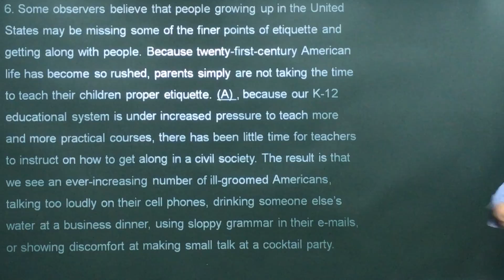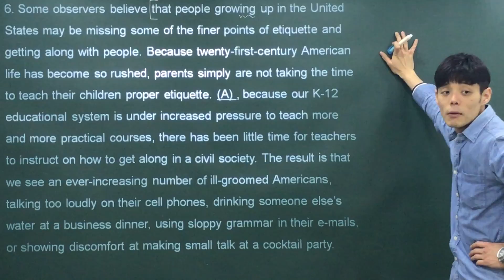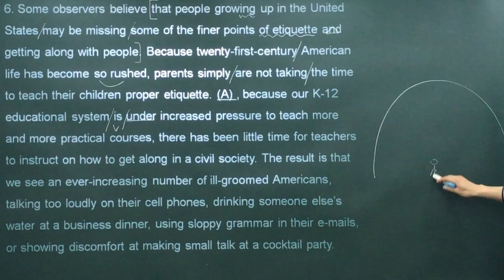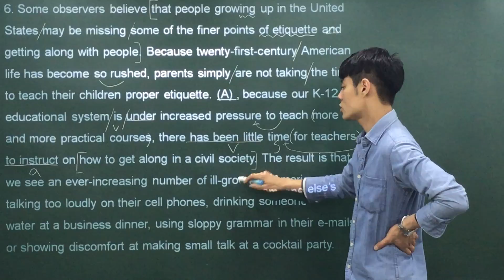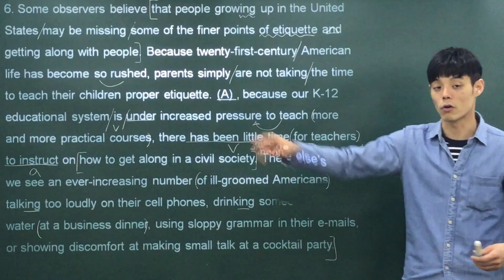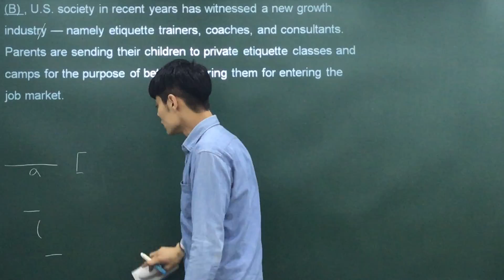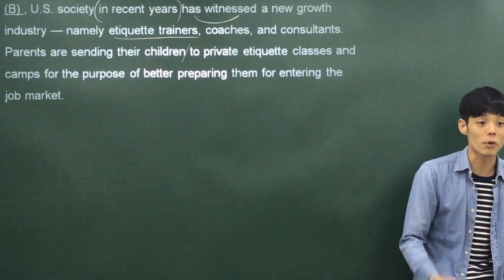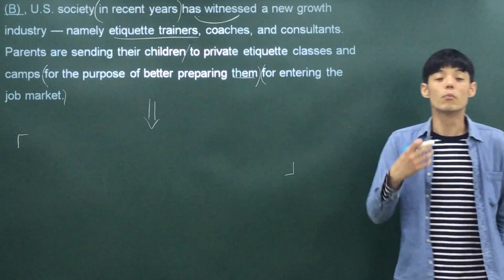수능특강 영어독해연습 4-6(내신대비)